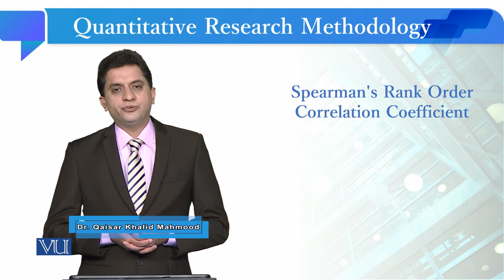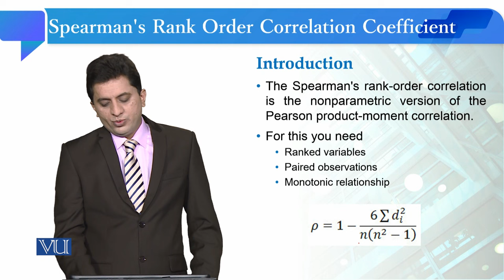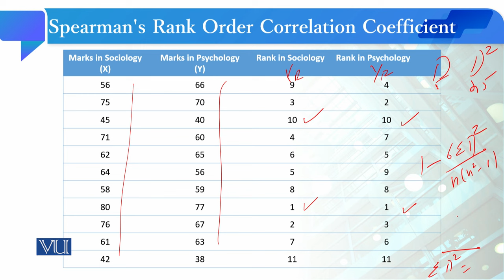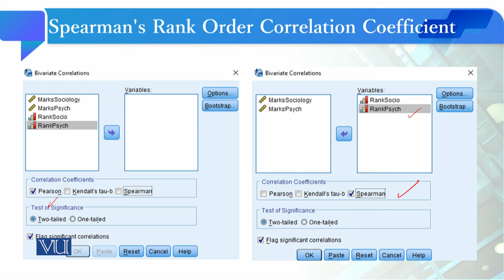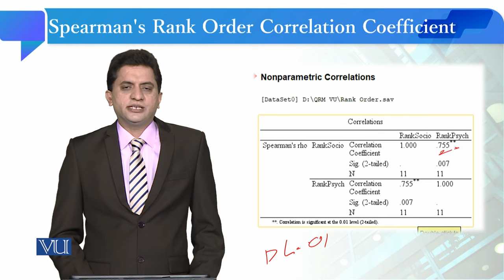Spearman's Rank Order Correlation Coefficient | Quantitative Research Methodology | SOC509_Topic225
Topic225: Spearman's Rank Order Correlation Coefficient
By Dr. Qaisar Khalid Mahmood